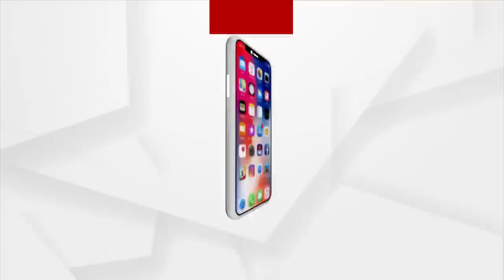Batti Gul Meter Chalu | Bibhu Satpathy Exposed For Demanding Rs 7 Lakh Bribe For Powercut